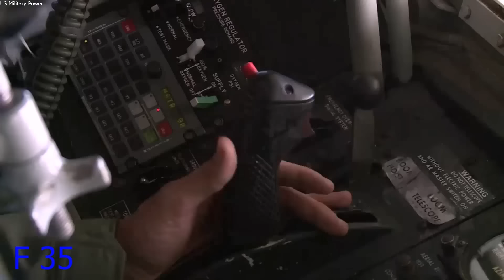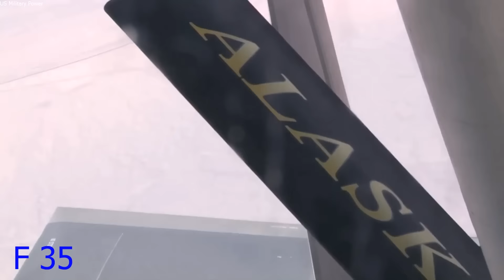U.S Air Force 2018 - United States Military Power 2018 (Ari show video)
The US Air force put on another show of force with F-16, F-15, F35 II,   B2 bomber and F-22 to show the world who's boss. The United States Air Force (USAF) is the aerial warfare service branch of the United States Armed Forces and one of the seven American uniformed services.